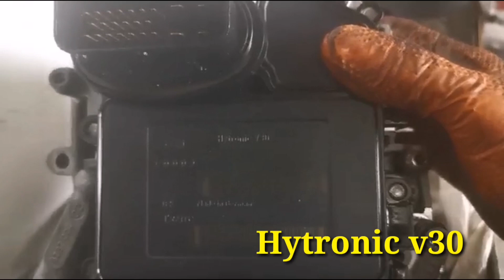Automatic gearbox A4 Hytronic v30 بواطا فيتاس اوتوماتيك هايترونيك Audi A4👆👆😲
تأبوناو وفعلو لجرس إلا بغيتو توصلكم لمعلومة وفيديوهات جديدة شكرا لكم على دعمكم